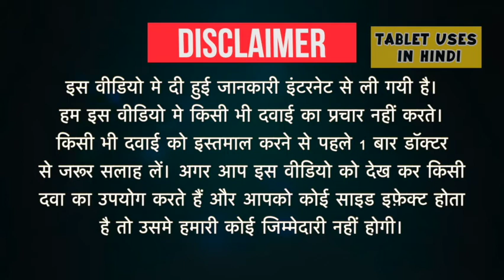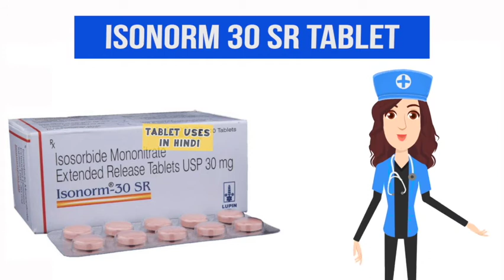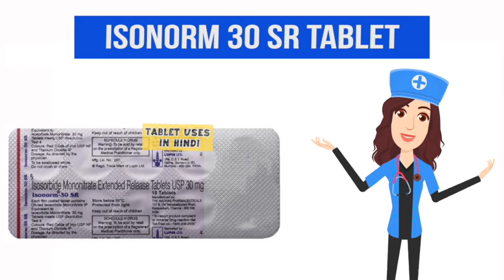Isonorm 30 SR Tablet Uses in Hindi | सीने में दर्द | Side Effects | Dose 💊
Isonorm 30 SR Tablet Uses in Hindi | Side Effects | Dosage